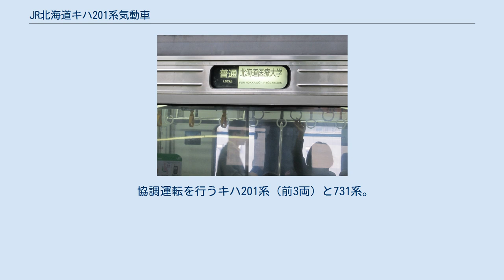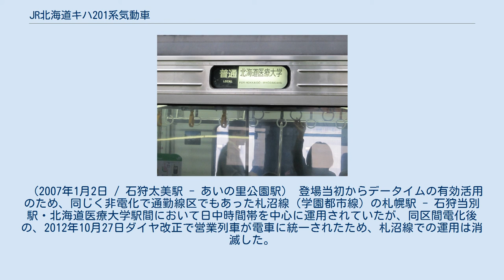JR北海道キハ201系気動車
キハ201系気動車（キハ201けいきどうしゃ）は、北海道旅客鉄道（JR北海道）が1996年（平成8年）に製造した、通勤形気動車である。
 導入当時、札幌駅を発着する函館本線・千歳線・札沼線（学園都市線）は、札幌都市圏における人口の一極集中により、年4％の輸送量増加が続いていた。
このため、電車列車については性能・収容力の点で劣る711系電車をJR北海道では初の本格的通勤型電車である731系電車に置き換えることで、輸送改善を図ることとなった。
 しかし、最多混雑線区でもある函館本線小樽駅 - 札幌駅間は、電車列車に加え、非電化の余市駅・倶知安駅方面から性能・輸送力共に電車列車に劣る気動車による直通列車が朝通勤時間帯に1日2本（当時）設定され、存置した場合今後の輸送改善への影響が懸念された。
 このため、朝の非電化区間直通運転の維持もしくは分断が検討されたが、当時この区間への小樽以遠からの入り込み（約3000人/日）のうち、約1200人/日は札幌駅および以遠までの利用であり、うち700人が上記の直通列車を利用していたことから、731系電車と同一の設計思想で「通勤型電車と同等の性能・機能をもち、かつ輸送段差に対応する、電車と総括運転できる通勤型気動車」として本系列を開発・投入することとなった。
 1996年（平成8年）に3両編成4本（12両）が富士重工業で製造され、731系が本格投入される翌1997年（平成9年）3月22日のダイヤ改正に合わせて営業運転を開始した。
以来731系電車とは連結時に互いの動力を協調させた運転を実施している。
 本系列はその後の増備はされなかったが、1998年（平成10年）に試作車が登場した特急型気動車キハ261系は、本系列をベースに設計された（当該項目を参照）。
 特記ない限り、登場時の仕様を述べる。
コンセプトも731系電車と共通であり、設計・開発プロジェクトも合同であったことから、様々な面で徹底した共通化が行われている。
デザインは内外装ともに、苗穂工場で行われた。
 編成は731系同様3両（Mc1-M-Mc2）を固定ユニットとして構成される。
731系電車とは編成単位での併結・協調運転が可能であり、本系列・731系いずれを先頭としても、すべての制御・確認が可能なよう、配慮されている。
 側面方向幕。
札沼線（学園都市線）での運用は2012年10月で終了したため、現在ではこの「北海道医療大学行き」表示は見ることができない。
 外観は屋根上・床下機器を除き731系と全く同一である。
車体はビード付きの軽量ステンレス製（前頭部のみ普通鋼）で、車体傾斜装置（後述）搭載のため車体断面は上方窄まりの台形断面となっている。
客用扉は片側3箇所に有効幅1,150mmのものを設け、低床化により、ステップ高さ18 cm、ステップ面高さ970 mmを実現している。
 先頭部は731系と同様、普通鋼製の高運転台構造とし衝撃吸収構造とした貫通式である。
灯火類の意匠や自動幌装置の採用も全く同一である。
 車体側面には、コーポレートカラーの萌黄色（ライトグリーン）をベースに、731系と対比した青の帯（前面は青のみ）を配する。
 前面上部の種別表示器・側面の行先表示器はともに幕式である。
 駆動機関は直噴式のN-DMF13HZE形ディーゼルエンジン（定格出力 450ps/2,100rpm、ターボチャージャー付）を全車2基搭載し、731系と同様、最高速度130 km/h（曲線通過速度=本則+10 km/h）、起動加速度（0〜60 km/h）2.2 km/h/sを達成している。
 液体変速機は、函館山線での運用、曲線通過後の再力行性能確保のため、変速1段・直結4段、パワーオン制御付きのものを搭載する。
 台車は731系と基本的に同一のヨーダンパ付き軸梁式ボルスタレス台車（N-DT201形）であり、ステップ面を低床ホーム高さ (970 mm) と同一面とする必要性から、車輪を振子車両で実績のある新製時直径810 mmのものとしている。
 ブレーキシステムも731系と同一の、マルチモード滑走・再粘着制御を行うものであり、気動車の本系列は電気指令式空気ブレーキと排気ブレーキを併用する。
基礎ブレーキ装置も同様に苗穂工場製の高粘着合成鋳鉄制輪子を採用した両抱き式踏面ブレーキとし、全天候下において130 km/h から十分な余裕をもって600 m 以内での停止が可能である。
 冷房装置は各車屋根上に集中...